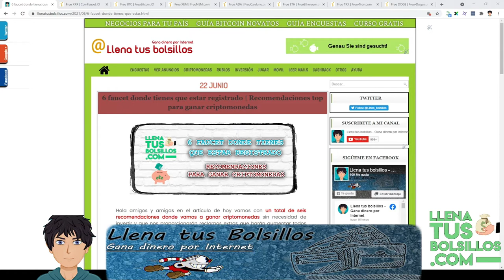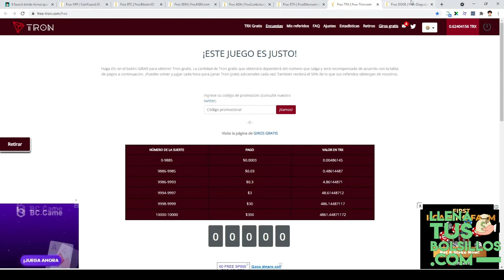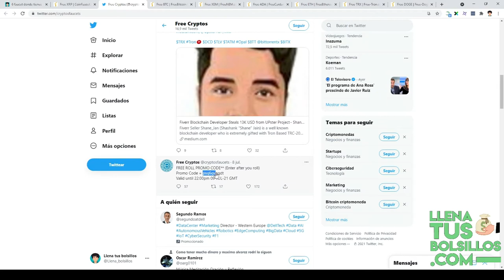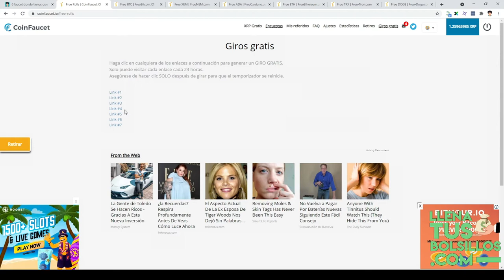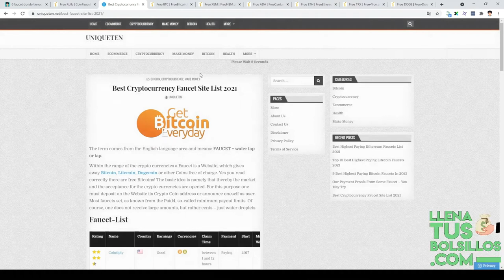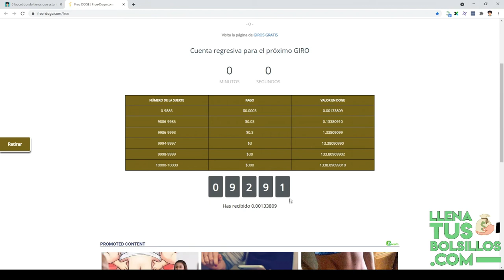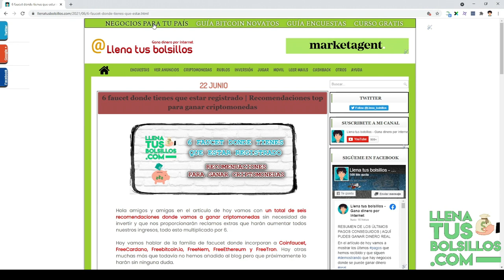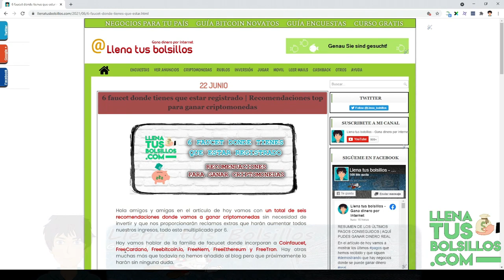7 faucets muy recomendables | Criptomonedas que en un futuro nos darán muchas alegrías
🔴  NUEVO VÍDEO   🔴

7 faucets muy recomendables | Criptomonedas que en un futuro nos darán muchas alegrías

En el vídeo de hoy tenemos hasta 7 recomendaciones de faucet que nos van hacer ganar muchas criptomonedas sin mucho esfuerzo.

Son páginas fiables y seguras donde trabajar va a darnos muy buenos frutos para el futuro con criptomonedas que serán importantes en el futuro.

● Llenatusbolsillos.com